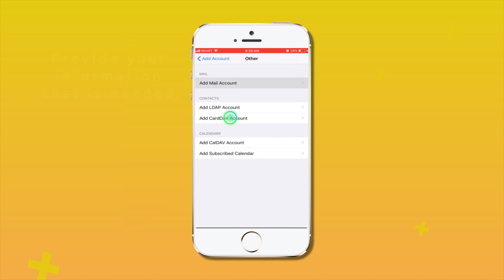How to Use Your IKAK Email (IOS User)